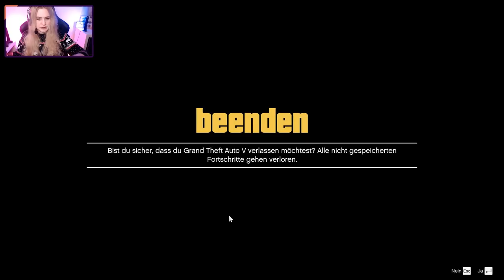Ein Engel Namens Fr. Collins 🚔 GTA ROLEPLAY #09 ● Let's Play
[LuckyV] [GTARP]

Plattform:
PC